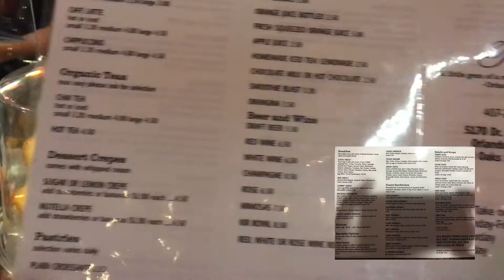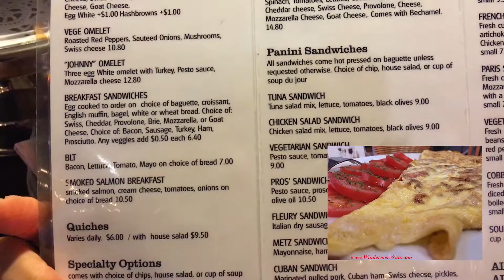Le Cafe de Paris, A Place of Intimate Ambiance w/Upcoming Live Music on Thurs. 1/14/2016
This is a video-recording of the Le Cafe de Paris at 5170 Dr. Phillips Blvd., Orlando, FL, , where soups, salads, sandwiches, even French burgers, delightful pastries and desserts, coffee & teas, etc. are served. There are plenty of seating, both for indoor and outdoor. The food and service are both great.
gathered & written, photographed & video-recorded, and posted by Windermere Sun-Susan Sun Nunamaker
Windermere Sun )is an online publication promoting community ABC's (activities-businesses-collaborations) for healthier/happier/more sustainable living.